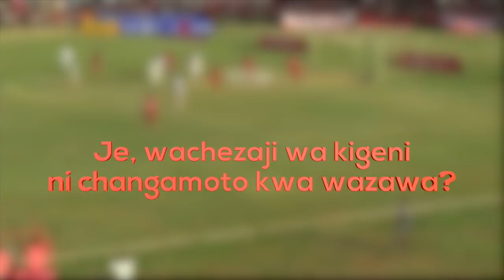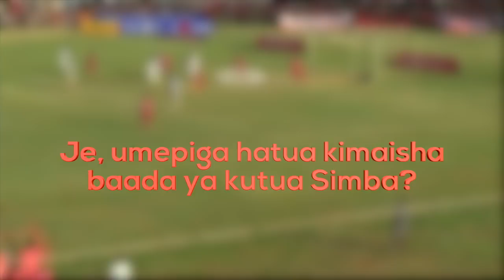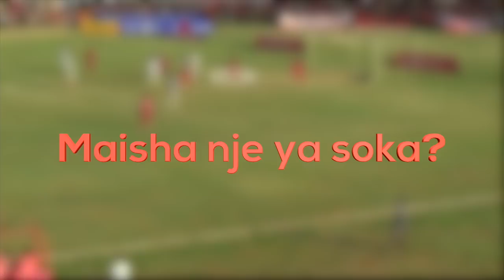EXCLUSIVE INTERVIEW: na Mzamiru Yassin | Vita ya namba Simba SC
Tazama mahojiano maalum ya Mwanachi Digital na kiungo wa klabu ya Simba Mzamiru Yassin.